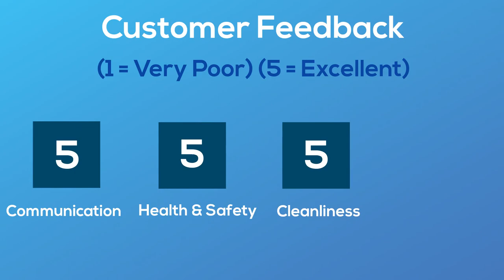Greenwich Millennium Village Wetpour and Resin Bound Gravel Design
( NEED TO DO ) Greenwich Millennium Village Wetpour and Resin Bound Gravel Design can be seen in this video from the surfaces provided. We can install a number of decorative surfaces include resin bound surfacing and wetpour. Resin bound is a solid stone surface which is bound together with a specialist resin. Wetpour is resin bound together too, however this is rubber EPDM granules rather than stone aggregate.

To find out more about resin bound surfaces, you may want to take a look at this page. Here you can see more information about the surface.

Not only can wetpour be used for pathways and decorative surfaces, the surfacing may also be used for playground surfaces due to its impact absorbing properties. This means that the surface can reduce impact when kids fall, making it a safety surface which can be used beneath play equipment.

Resin bound gravel can also have other uses as well as pathways and decorative areas. The surface can be used for tree pit surrounds, pool surrounds and driveways. The strong and durable features makes the surfacing perfect for a range of different uses and makes the flooring strong enough to with-hold vehicle weights. For more info on the specification please visit this

If you would like to watch more videos like this, you may want to have a look at this playlist Here you can see even more videos on the installation of wet pour surfacing.

Greenwich Millennium Village Wetpour and Resin Bound Gravel Design - Thank you for seeing the video. If you've liked this, remember to like and share it to make sure lots more people can view it.If you have got any responses regarding this clip this could be put in the comments section beneath.